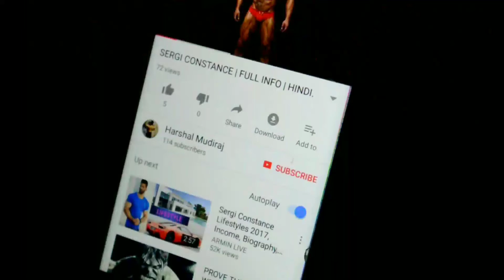Top 5 Best Calves in Bodybuilding history | Hindi.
These Top 5 Bodybuilders had the best calf development in bodybuilding history.